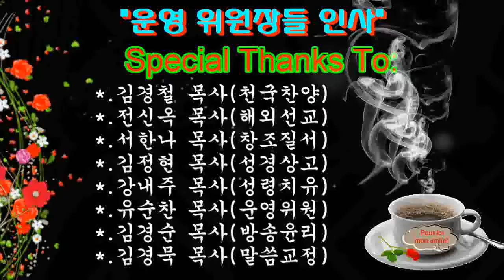"세계선교복지신문방송 운영위원장들 인사"(세계선교복지신문방송/사역문의:010-4440-2777/열방전파교회/2018년8월21일)